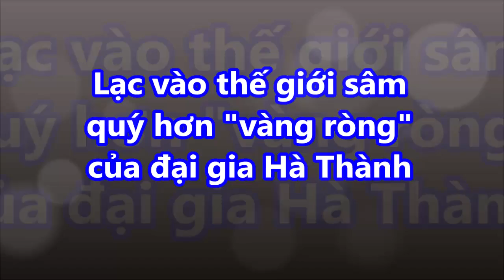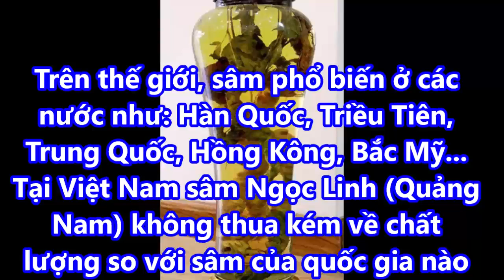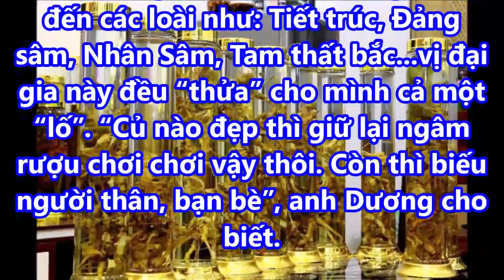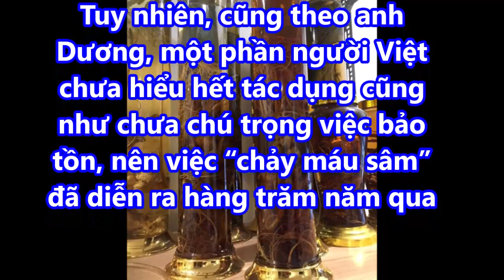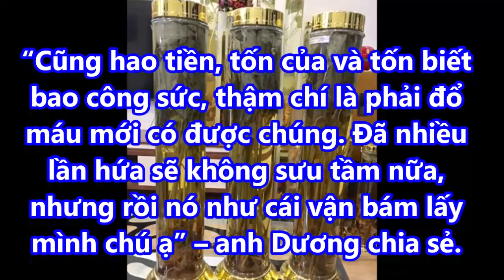Lạc vào thế giới sâm quý hơn "vàng ròng" của đại gia Hà Thành